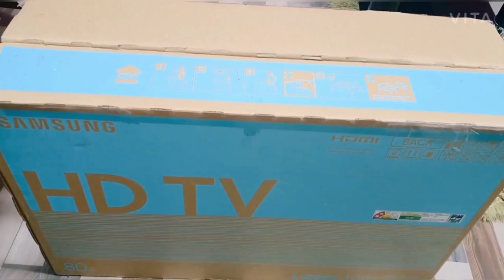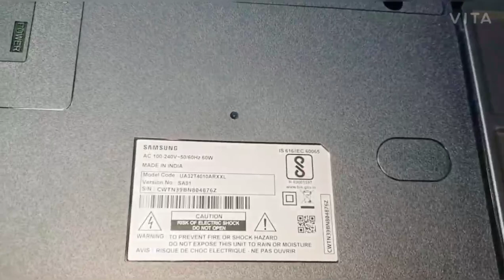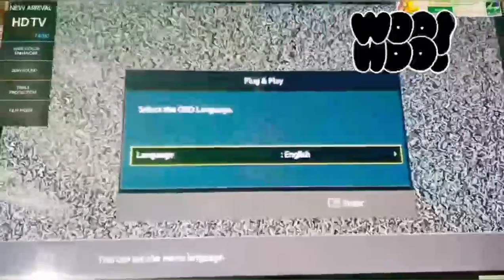sumsung 80cm (32inches) HD ready LED TV 🖥📦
Hey guys here it's my new unboxing video